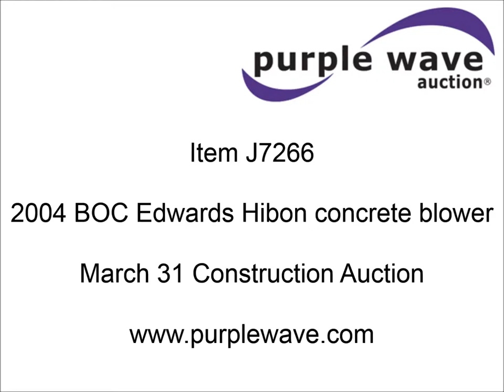2004 BOC Edwards Hibon concrete blower for sale | no-reserve Internet auction March 31, 2016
2004 BOC Edwards Hibon concrete blower
Marathon electric motor
50 HP
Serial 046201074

It's located in Springfield, IL, and we're selling it to the highest bidder regardless of price.